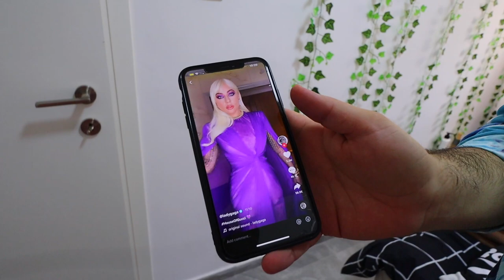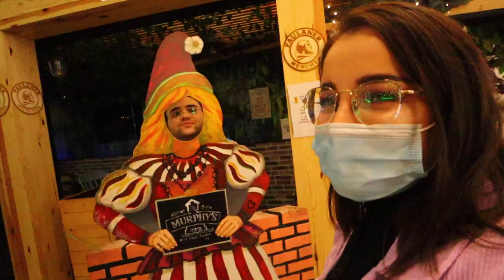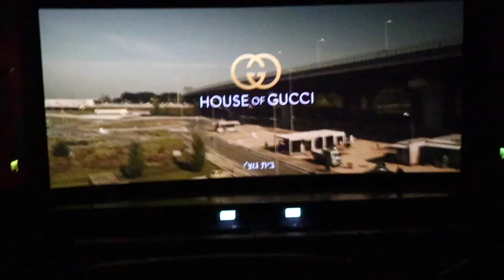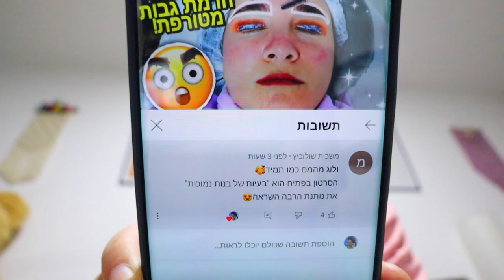עשו לי מהפך מטורף!!! *בהשראת ליידי גאגא עם גוצ'י* | ולוגמס יום 14 vlogmas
אביתר חברי היקר עשה לי מהפך מכף רגל ועד ראש, איפור, שיער ולבוש בהשראת ליידי גאגא בפרימיירה של הסרט שלה בית גו'צי ויצא אמלה!

🧡אם אתם קוראים את זה תגיבו: פוקר פייס

אוהבת💗
מיכל מצוב